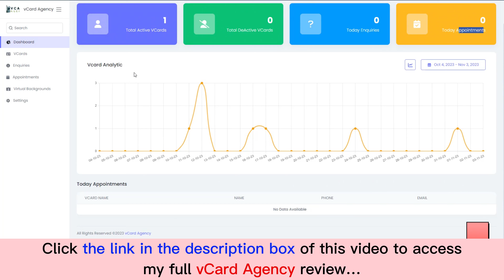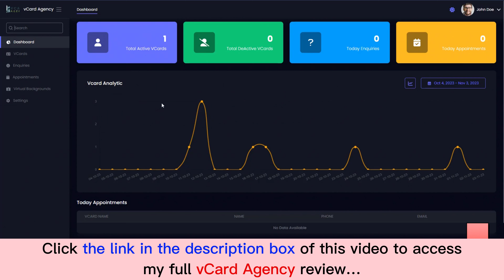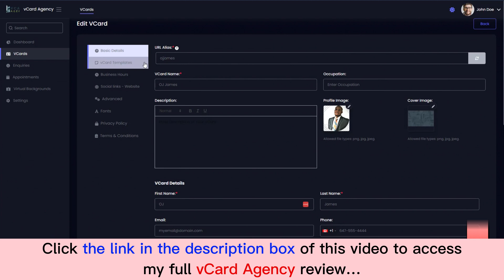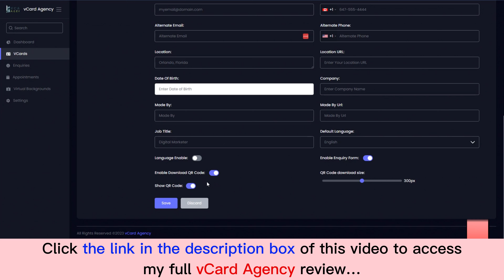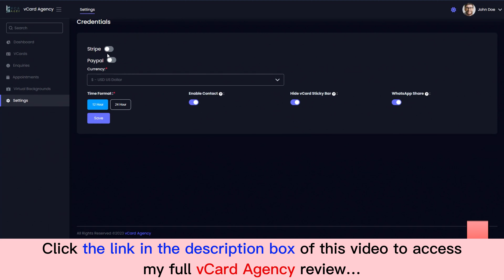vCard Agency review | Demo | Bundle | Huge Bonus | Discount Coupon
👉 Read my vCard Agency review with Huge Bonuses and all the information you need
What is vCard Agency?
VCard Agency is a powerful Digital Business Card Builder software + AI Training that enables you to create & sell virtual business cards to local businesses, freelancers & professional in just about any niche.
For all details, please click the link above to check my full VCard Agency review.
VCard Agency Reviews, VCard Agency Bonuses, VCard Agency Demo, VCard Agency OTOs, VCard Agency Upsells, VCard Agency Upgrades, VCard Agency Discount Coupons, VCard Agency Scam, VCard Agency Salespage,
Thanks again!